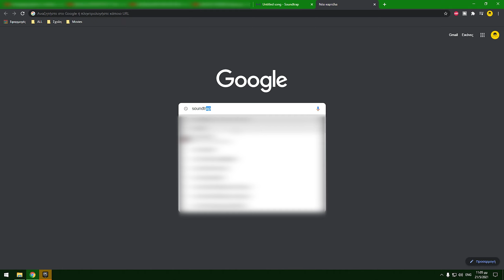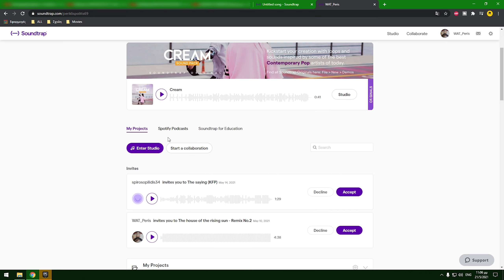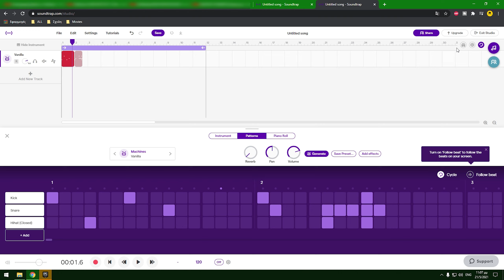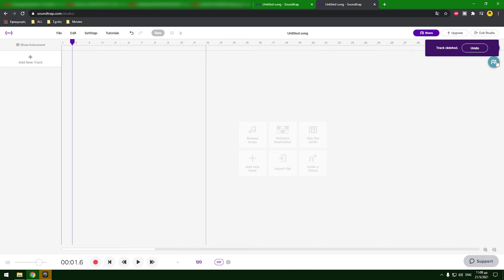How to make your beats! (for begginers) - FREE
This video is made for those who want to make their own music for free and easily!